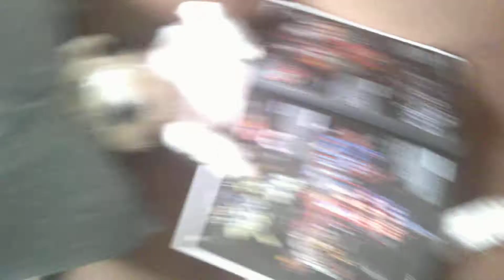this dog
he lays like this and I don't know why, so I gave him dis book